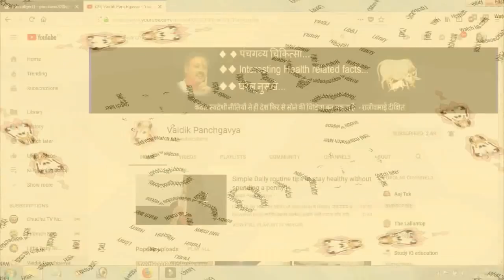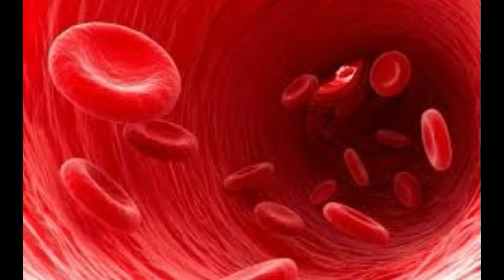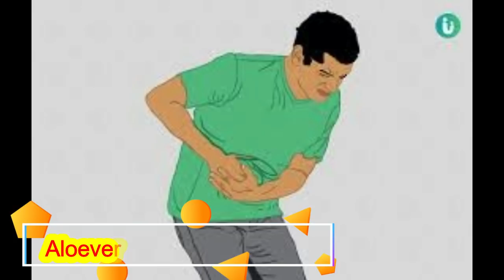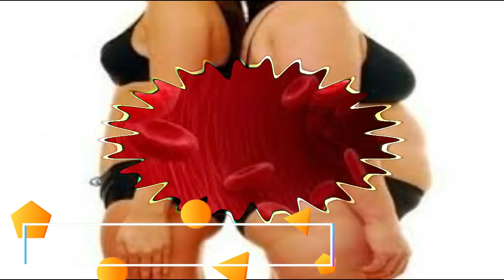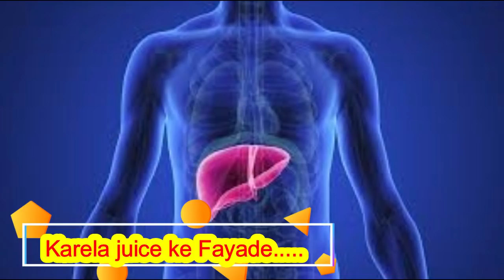Green Juicing: Is It Actually Healthy?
Hi

In this video I am sharing with you all health benefits as well as hazards of various juices like; aloe vera juice, bitter gourd juice, bottle gourd juice and neem juice.

1. How to loose weight without gym, solve uterus problems- All in one solution "Deshi Chakki"
4. Rajivbhai Dixit जानिए खाना खानेका सबसे सही समय और तरीका जो बचाये डायबिटीज /Diabetes से
5. Rajiv Dixit स्वस्थ रहने के लिए स्वास्थ्य वर्धक दिनचर्या | What To Eat, What Not To Eat?
6. Don't Eat Bad Food(wheat- गेहू  मैदा ), Good Food Ideas By Rajivbhai Dixit | कौनसा आटा खाये
8. जर्सी के  A1 milk से होता है बच्चो को Type1 diabetes| Difference between A1 & A2 milk.
10. Why Not Use Tooth Paste and Brush by Rajiv Dixit | दातून, दन्त मंजन  करने के फायदे।
11. Rajiv Dixit - Obesity, Joint Pain, Headache से जिंदगी भर के लिये छुटकारा पाना चाहते हो ?
12. जानिए  Heart Blockage की सबसे बड़ी वजह | Side Effects Of Refine Oil -Rajiv Dixit Ji
13. गैंगरीन  तथा ख़राब से ख़राब जख्म को जल्दसे जल्द ठीक कर देगा ये घरेलु उपाय |Cure Gangrene easily
14. 10 मिनिट में  सर्दी, खांसी और कफ से एक बार में छुटकारा पाए |How to Get Rid of Cold and Cough Fast
15. सर्दी खांसी का घरेलु उपचार - नवजात शिशु से लेकर १२ माह के शिशु के लिए | Cough and cold in babies..
16. Periods/मासिक धर्म के दौरान पेटदर्द  को दूर करनेके आसान घरेलु नुस्खे | How to treat Menstrual cramps
18. Refined oil है ज़हर-Heart attack, मोटापा ,हार्ट ब्लॉक ,गाठिया ,joint pain, Paralysis की सबसे बड़ी वजह
20. दमा अस्थमा को जड़ से ख़त्म करने के सबसे कामयाब नुस्खे | Cure Asthma Naturally with home Remedies